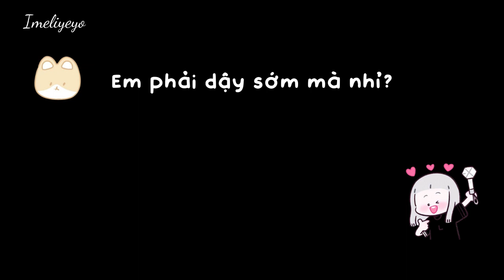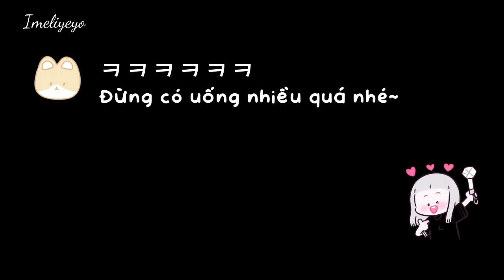[Vietsub] Baekhyun (EXO) nói chuyện giao lưu với fans